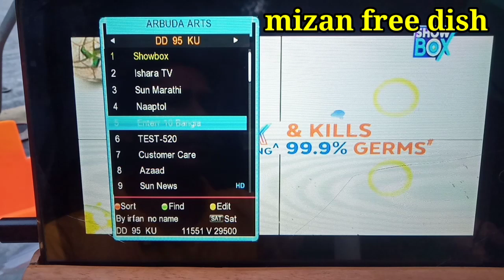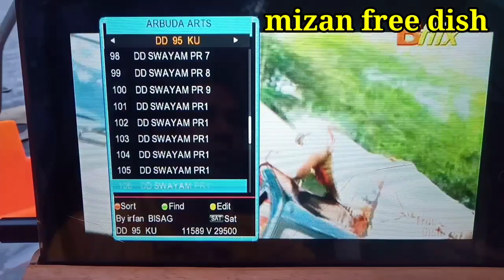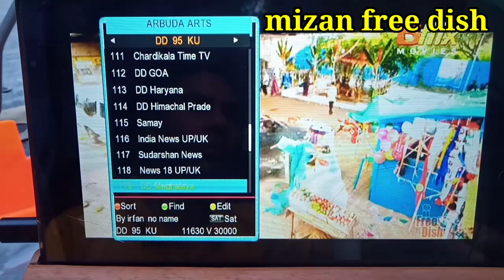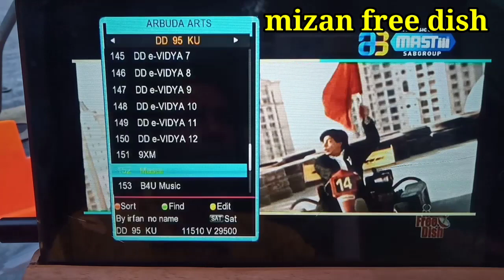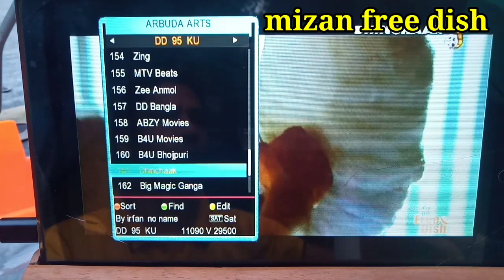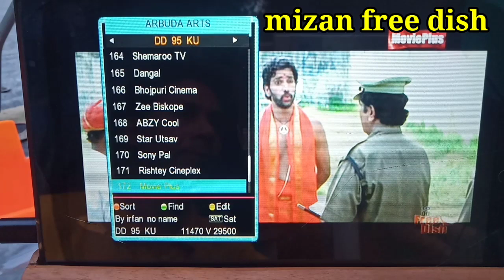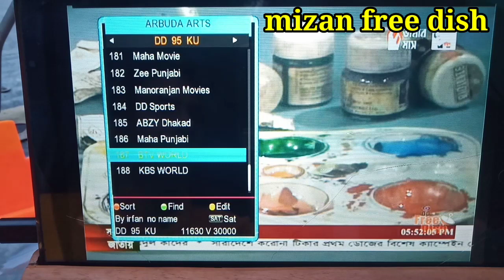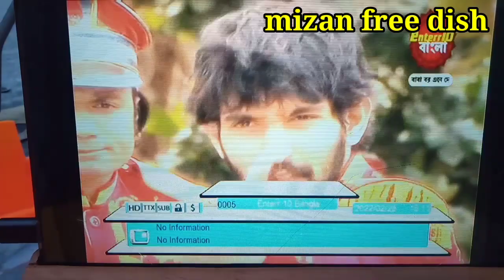মাসিক কোন রিসার্চ ছাড়া ই দেখুন ১৮০ + টিভি চ্যানেল মিনি ডিসের মাধ্যমে একদম ই ফ্রিতে